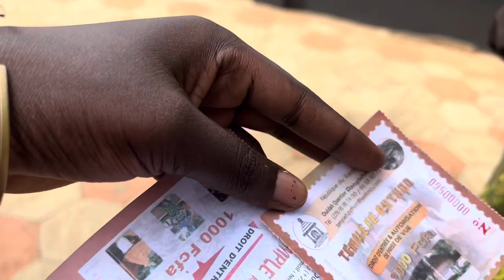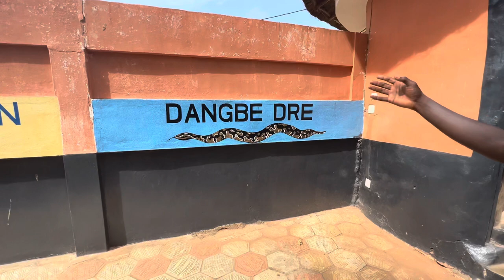A VISIT TO A VOODOO TEMPLE AND POINT OF NO RETURN IN BENIN REPUBLIC🇧🇯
If you are reading this then i would like to say thanks to you for clicking on this video and watching this vlog.

Waka Waka Abby reached 1518 subscribers on 23 August, 2022 and I am grateful to everyone that has shown me love and made it happen.

This vlog is a visit to the only Python voodoo temple in Ouidah,Benin Republic.

Am on Instagram as

Travelling from Nigeria to Benin Republic

Explore Cotonou with Me

The Visit to The Venice of Africa Ganvie

Exploring the Capital city of Benin republic:Porto-Novo

A visit to the black river in Adjarra

Cotonou to Ouidah Travels and Casa Del Papa Stay

x

Abby